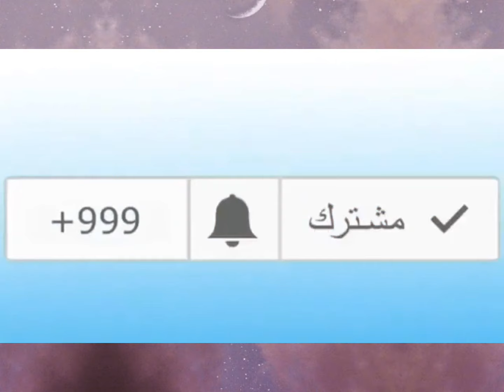شاهدوا مواطن جزائري يصنع الحدث بتحليل مبارة المنتخب الجزائري و طريقة لعب